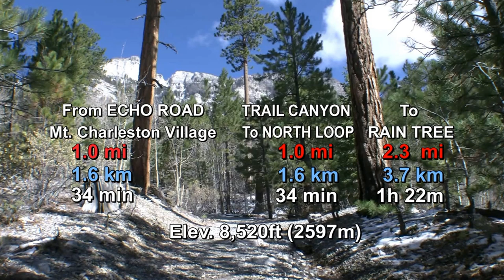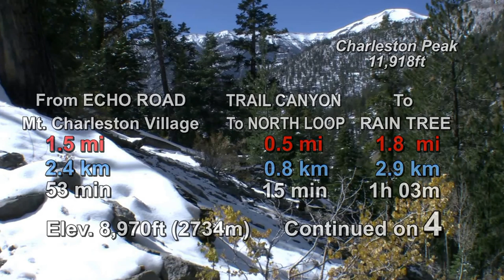Mt. Charleston Spring Mountains Rain Tree 3 (up) with Tirolean Team Oct. 11 13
Part 3 (revised #2) Mile 1.0 to 1.5 of the Mt. Charleston Rain Tree video-hike with my Austrian friends on October 11 2013.

**Use 1080p HD setting and enlarge picture for best viewing experience**